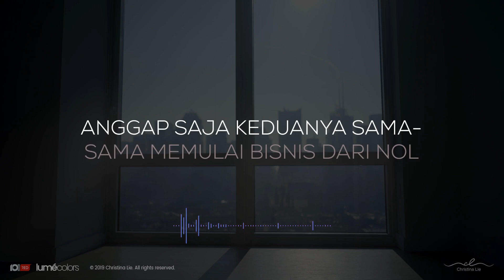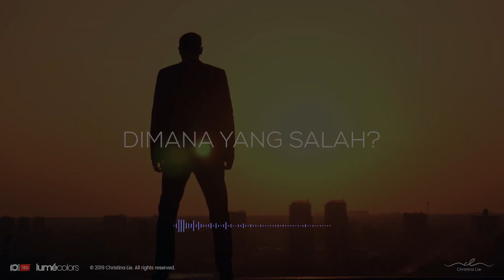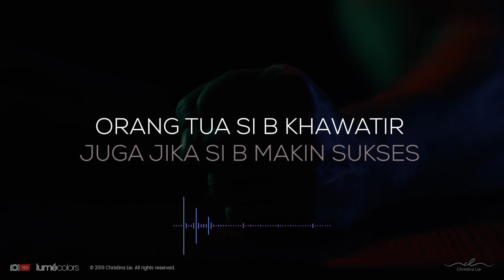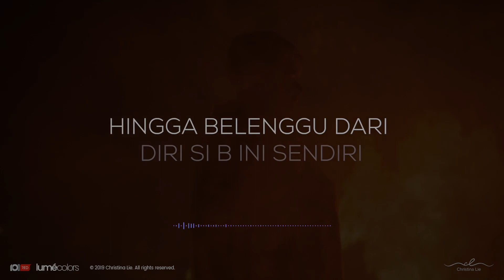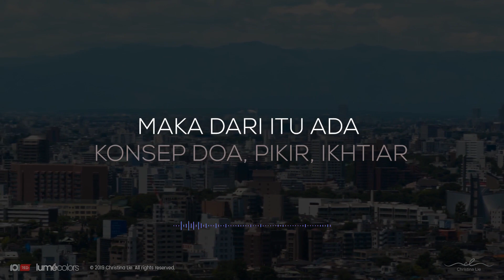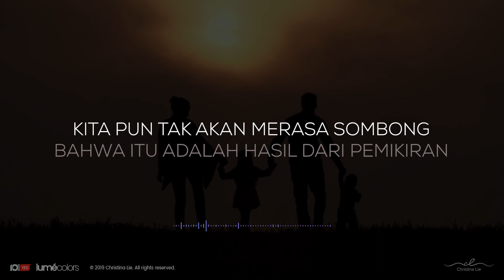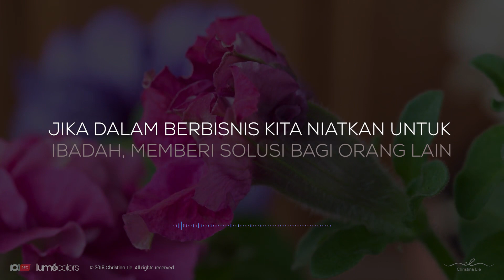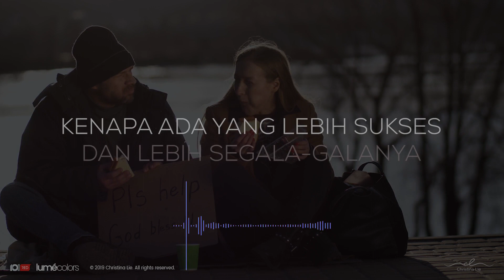Doa, Ikhtiar, Takdir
Tuhan menciptakan hukum alam seperti gravitasi, sebab akibat, diciptakan olehNya agar manusia tetap senantiasa berikthiar.

Namun sebelum berikhtiar, sudah seharusnya manusia berdoa sebagai wujud penghambaan atau lemahnya ikhtiar itu atas hasil. Maka dari itu ada konsep:
Doa - Fikir - Ikhtiar.
Berdoa meminta dibukakan pintu rejeki, dalam wujud apapun.
Berfikir sebagai wujud rasa syukur atas kemampuan akal yg Allah berikan.
Berikhtiar sebagai wujud usaha dalam menjemput rejeki dan memantaskan diri menerima rejeki.

Dengan berpegang pada Doa, Fikir dan Ikthiar,

Maka saat berhasil, kita pun tak akan merasa jumawa bahwa itu adalah hasil dari pemikiran dan ikhtiar kita.
Dan saat gagal, kita pun tak akan kecewa, karena hasil yang didapat sudah menjadi ketetapan dari Tuhan, sehingga tetap menjadi bahan renungan untuk mengkoreksi diri.

Jadi, apapun yang akan terjadi, yakinlan bahwa ini adalah kebaikan untuk kita.

Energi menjadi bertambah positif, dan itulah 'bentuk rejeki' yang lain.

Apalagi kalau semua ikhtiar diniatkan untuk ibadah. Tidak akan ada yg sia sia.

Jika dalam berbisnis, kita niatkan untuk ibadah, memberi solusi bagi orang lain, bukan sekadar memperoleh keuntungan semata untuk diri kita.
Maka ketika dalam perjalanan bisnis kita ternyata merugi, ya hanya rugi uang, dan atas kehendak Tuhanpun setidaknya untung pahala, karena diniatkan membantu orang lain.

Saat untung tipis, disyukuri. Bisa jadi Tuhan sedang menyelamatkan kita dari bencana kesombongan.

Saat untung besar, kita tetap sadar bahwa itu adalah titipan Tuhan, dimana kita diberikan kemuliaan untuk menyalurkan ke mereka yang serba kekurangan.
Mungkin akan ada yang bertanya lagi,

Kenapa ada yang lebih sukses dan lebih segala-galanya padahal sembahyang nggak pernah, sedekah nggak pernah, kelakuan pun minus, bisnis padahal sering nipu?

sebenarnya di tiap agama, saya yakin dibahas jawabannya, baik secara detail ataupun tersirat.

Namun untuk penjelasan yang lebih mudah dicerna, di agama Islam sendiri, ada istilah , dan ini menjawab the reason why.

Semoga bermanfaat.

Salam sayang,
Christina Lie